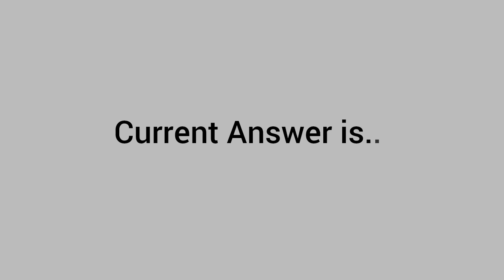The wreckage of what, missing since 1971, was found in Vermont's Lake Champlain?